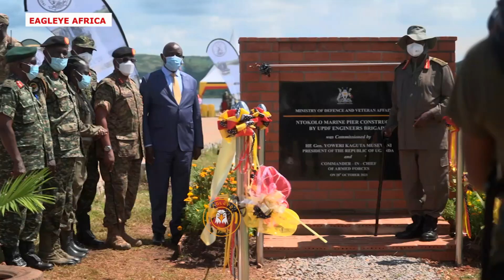HE. M7 COMMISSIONS MARINE PIER IN MAYUGE & MAKE A STOP OVER TO TALK TO HIS VOTERS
President Museveni after commissioning the marine pier at Ntokoro in Mayuge district on his way back to Kampala made a stop over to have a word with his voters